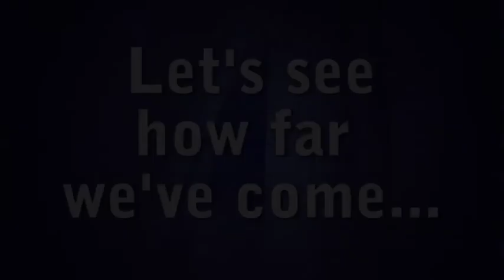Evaluating Your Literacy Interventions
NCALE